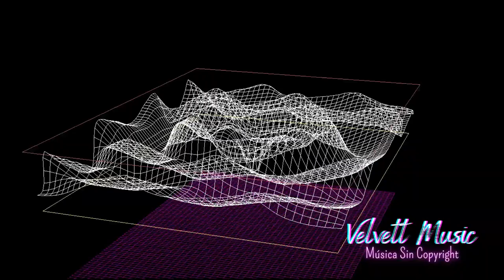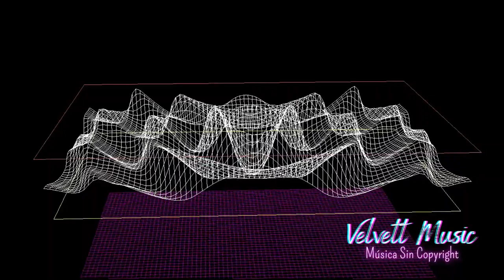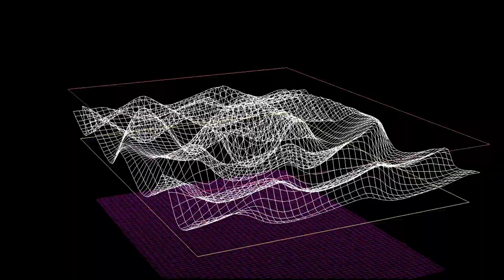Electronic & House Music 🎵 Kreuzberg Nights - Futuremono | Dance | [No Copyright]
Bienvenido a Velvett Music®️ el canal más seguro para obtener música sin Copyright de una manera gratuita, ideal para creadores de contenido y los amantes de la música.

Eres libre de utilizar esta canción para tu contenido siempre y cuando pongas en la descripción los créditos siguientes:

Canción    Kreuzberg Nights
Autor        Futuremono
Genero     Electronic
Música promocionada por Velvett Music®️

Créditos de Logos, Banners y Administración de Paginas
 "AmVel ,Edición y Marketing Digital"